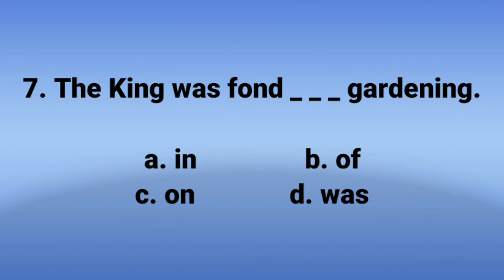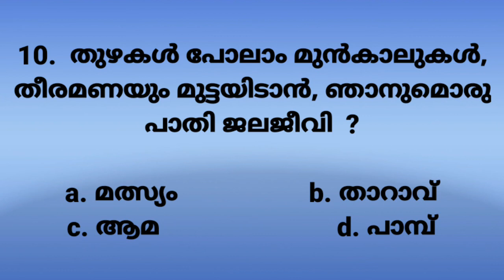LSS Exam 2020 - 2021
Anchor ### Devan, Nandha
Editor  ###  Devan
Helper Veena Pradeep